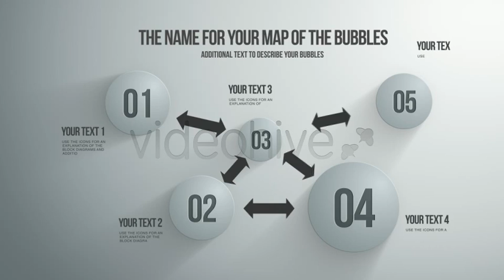After Effects Template : Presentation collection